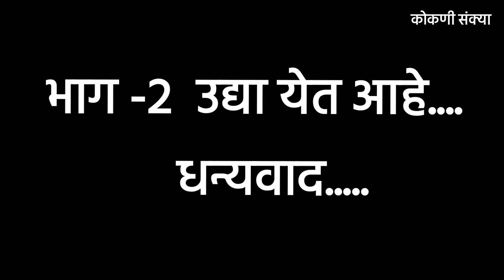हे खाल्लय का कधी | गावचं वातावरण | Vlogger | Kokani Sankya | Mushroom | Beautiful Environment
गावाकडची मंगलमय सकाळ आणि माझी गुरे-वासरे | Beautiful Morning | Kokani Sankya

नमस्कार मित्रांनो , मी संकेत @kokani sankya .आजचा हा माझा व्हिडियो  तुम्हाला कसा वाटला नक्की सांगा कॉमेंट मध्ये 👇👇👇. तुमचे काही मार्गदर्शन असेल तेही खाली कॉमेंट मध्ये लिहा .😍 माझ्या कोकणची सुंदरता , संस्कृती, परंपरा, आणि कोकणातील धमाल,आणि प्रत्येक सुवर्णक्षण तुमच्यासमोर घेऊन येईन💯🤩🌿🌴🌴🌴

माझ्याशी तुम्हाला connect व्हायच असेल तर मला तुम्ही माझ्या instagram आणि facebook पेज वर मला message करू शकता 👇👇👇👇👇

तुमचे प्रेम आणि support असाच माझ्या पाठीशी राहुदे, धन्यवाद 🙏🙏🙏🙏🙏🙏🙏🙏🙏🙏🙏🙏
@kokani sankya

नाचणी लागवड (भाग १) | कोकणातील शेती | नांगरात आला साफ 🐍| Beautiful Kokan | Farming | Kokan |

नाचणी लागवडीची पूर्वतयारी |पहा कस बनवल जात अवजार | Beautiful Kokan | Kokani Sankya |

कोकणात् अशी होते बेर | पहा का केली जाते बेरणी | कोकणातील भातशेती |Kokani Sankya |

आज मी धरला नांगर | वडिलांसोबत केली फोड़ | बघा कशी केली जाते फोड़ |कोकणातली शेती | kokani sankya|

डोंगरावरून बैल नांगरणीसाठी आणले | गावाकडची  धमाल | kokan enjoyment |kokani sankya |

Kokani Sankya | Kokankar | Kokani Sankya Vlogs | Marathi   Vlogger | Marathi YouTuber | Kokan | Kokani Sankya New Video | Beautiful Kokan | Latest Video On YouTube |